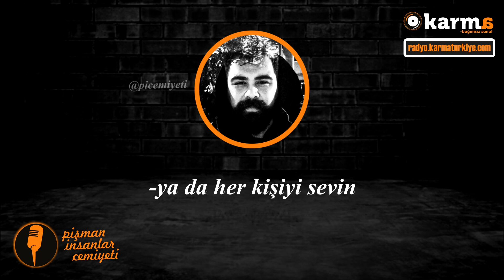Pi Cemiyeti - -İnsan hiç tek başına kahkaha atabilir mi?